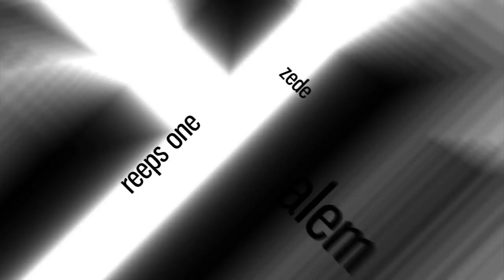BEAT RHINO | "TURN IT UP"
Beat Rhino form the USA / South Korea is one of the best beatboxers out there! One of my personal favourites. His unique beatbox style drive many crazy! Congratulations on being such a wonderful character too. TURN IT UP

There are now so many videos from Beat Rhino on our youtube channel, make sure to check out his latest ones

Swissbeatbox.com